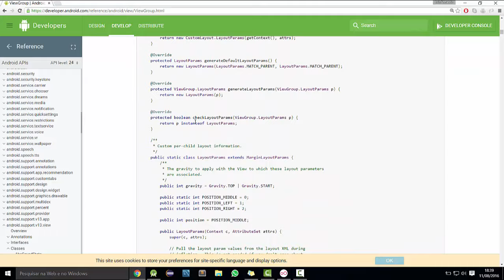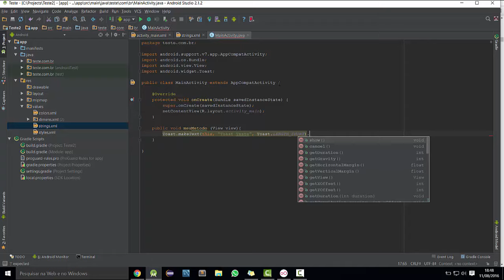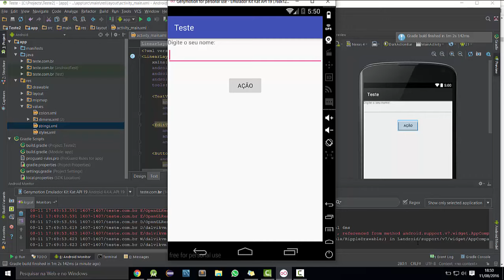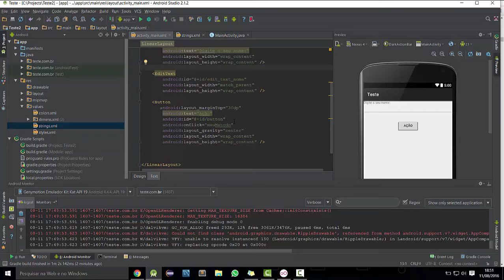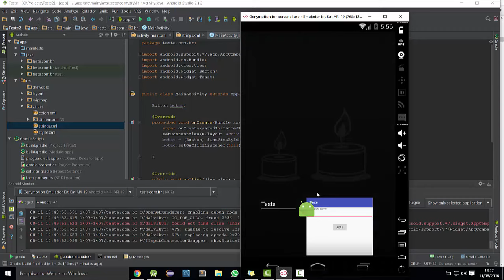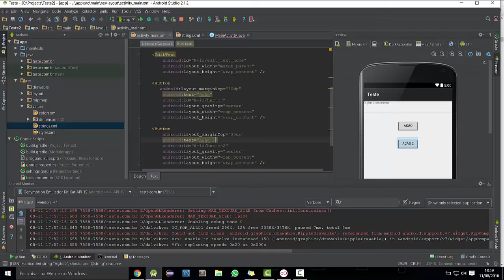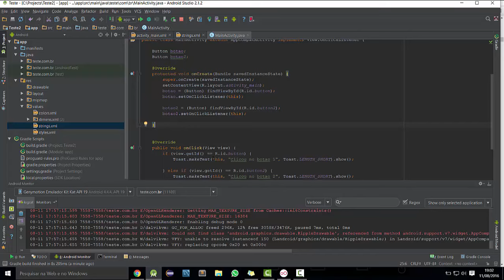[Desenvolvimento em Android] 03 - OnClickListener